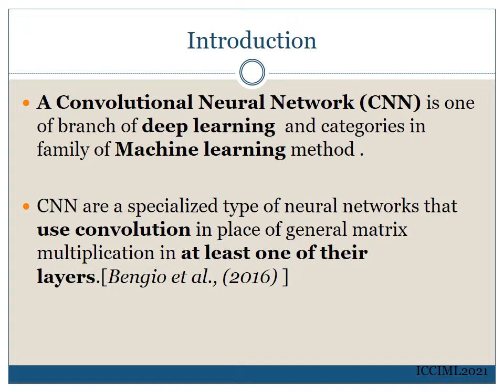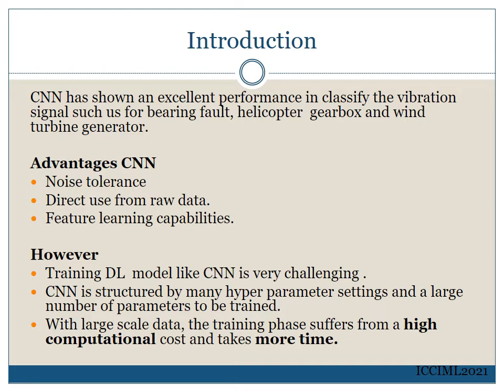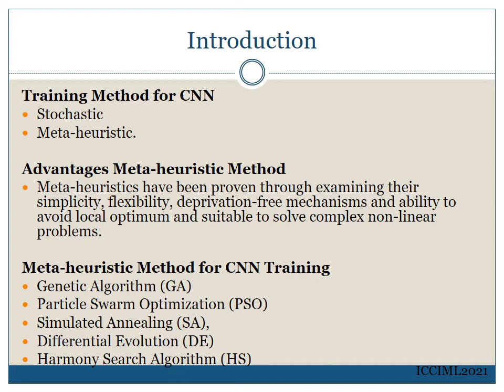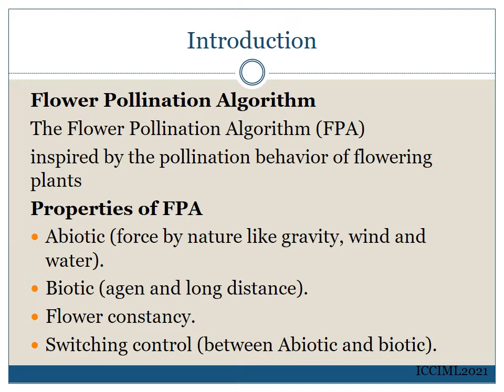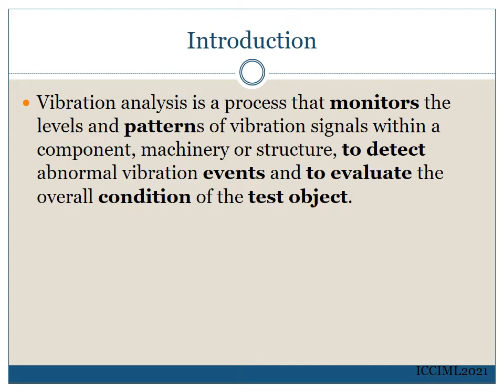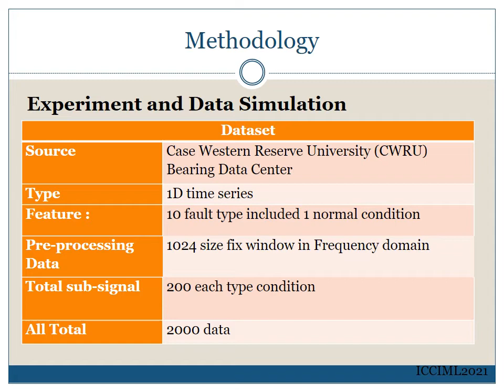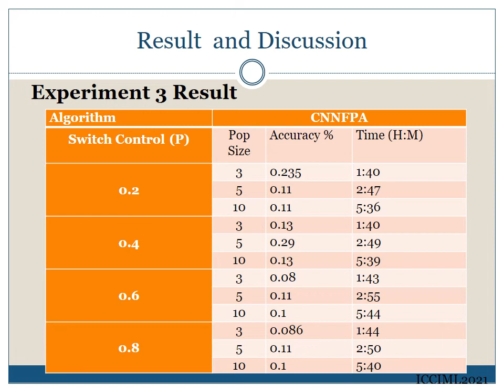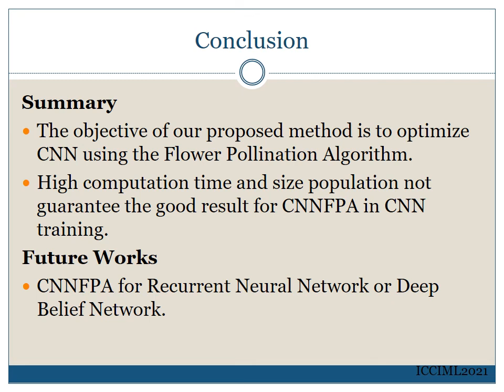64-Flower Pollination Algo for Convolutional Neural Network Training in Vibration Classification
Md Fadil Md Esa, Noorfa Haszlinna Mustaffa, Nor Haizan Mohamed Radzi and Roselina Sallehuddin